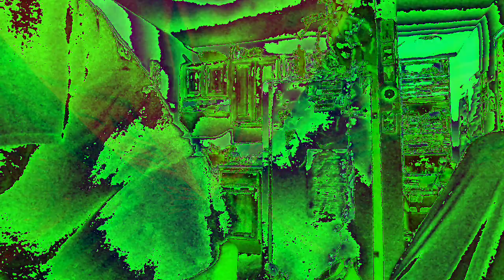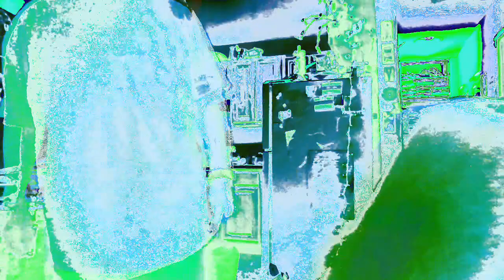Movie 22 12 09 19h42m14s from the collection of 10 minute videos *Photosensitivity Warning*